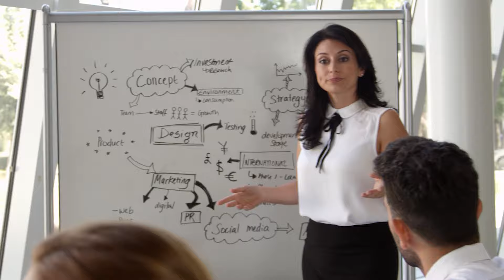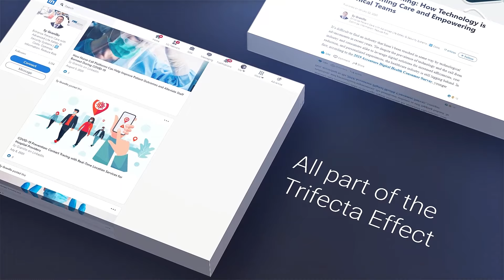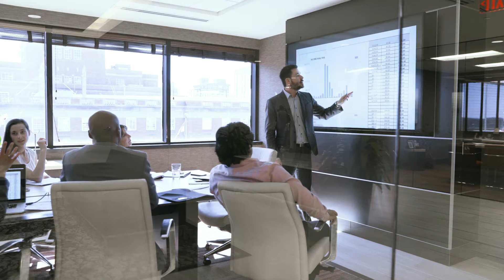The B2B Content Trifecta Effect